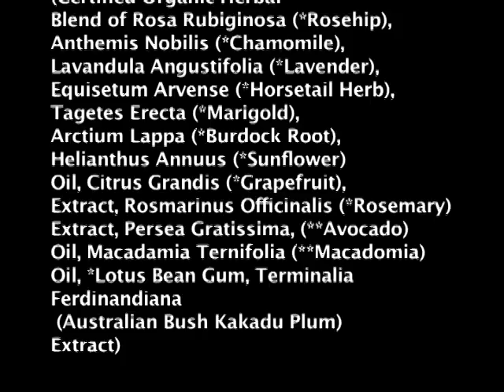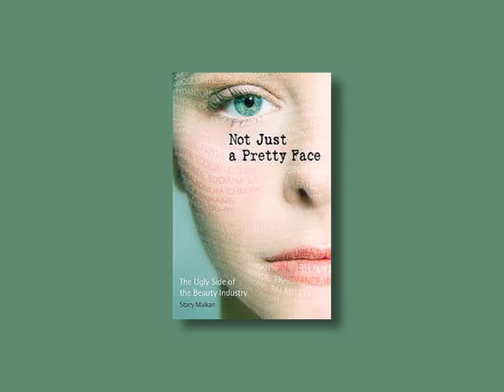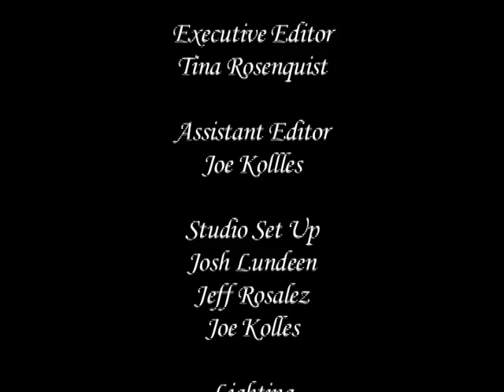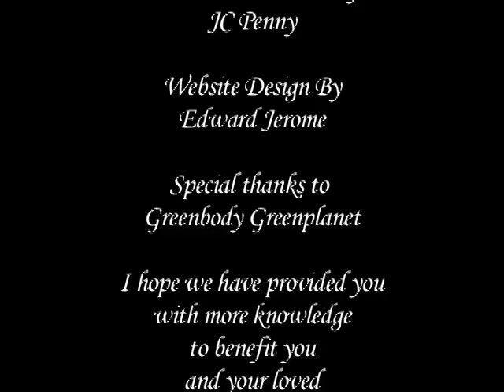Greenbody Greenplanet with Lorri Weisen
Welcome - Thank you for spending some of your time with us.
My name is Tina Rosenquist and this is Knowledge For Wellness - this show is to better inform you because when YOU know more you are empowered to make better decisions for yourself and your loved ones for a better quality of life.
Knowledge is Power. and today's topic in on Organic Hair Care and I am delighted to present Lorri Weisen Founder and CEO of Greenbody Greenplanet Organic Hair Care located in Minneapolis, Mn
Questions we will be asking are: Why chemical free?, what is the term Greenwashing, and what does it mean? and why choose chemical free or organic options ?
Welcome Lorri, and thank you for joining us.
Tell our viewers a little bit about yourself and What was the driving force behind creating  Green Body, Green Planet hair care ?
2. How did you create it?
3. Is it made in the US?
4. Is it truly toxin and chemical free?
5. I have heard the term Greenwashing used quite frequently, can you explain what it means?
6. Why is it so important to choose chemical free or organic options in our personal care products?
7. What type of benefits does using your hair care line provide?
8. Are there different varieties for different hair types?
9. How do I know which type is best for my hair?
10. What's next for Green Body Green Planet ?
Thank you so much for your insight on this and your knowledge to help our viewing audience understand.  It has been a pleasure having you on the show.  (shake hands)
If you have questions, or would like to contact Lorri, please contact them at 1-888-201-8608 or direct at or connect with them throught the internet at HYPERLINK " and HYPERLINK "mailto: "
Please tune into my other shows of Knowledge For Wellness being televised though out the "Twin City Area" and you can also see my previous show on YouTube.  .
The mission of  Knowledge For Wellness is to inform viewers on health issues.  To expose, educate and make viewers aware to enhance themselves and their loved ones for a better quality of life.
I hope we have provided you more knowledge to benefit you and your loved ones.
Remember "Health is WEALTH'
Until next time, be well, Goodbye
Thanks again Lorri